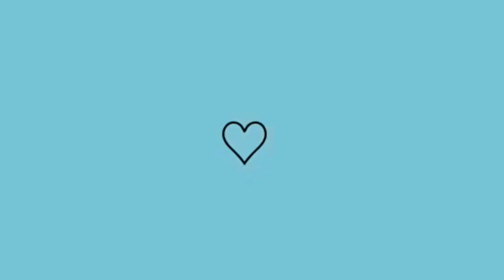Doce de jaca caseiro 》Lais Berto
Meu Instagram